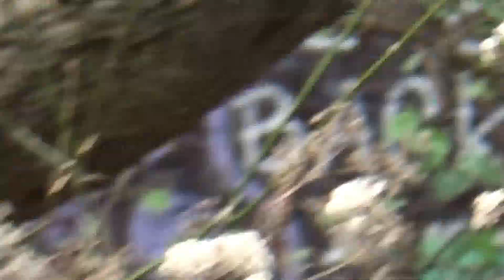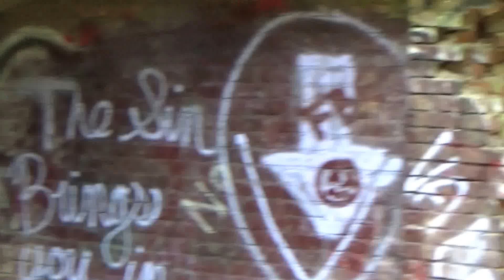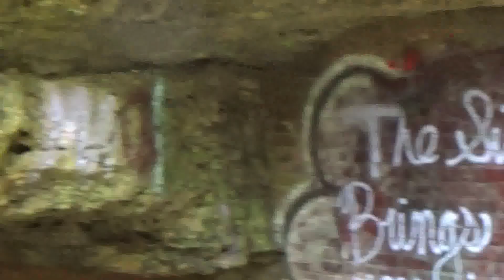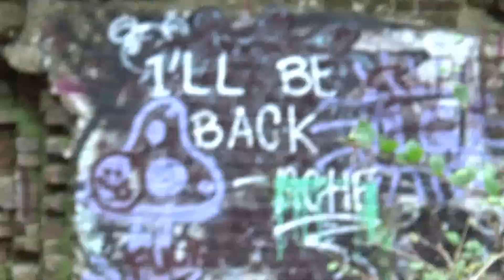Haunted Cave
This is an edited video of when I found Sauerkraut Cave in Tom Sawyer Park in Ky. I looked for 2 days before stumbling across the so called "haunted cave"